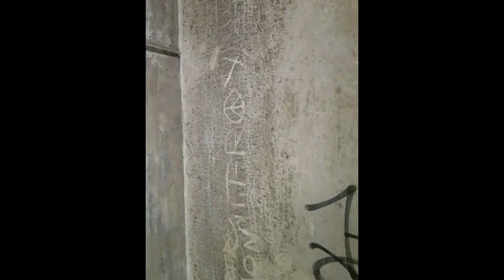Free Couch - Scott West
Copyright Keith Scott West 2023